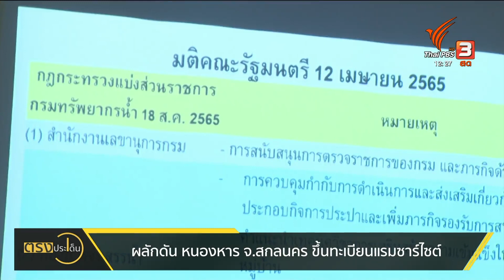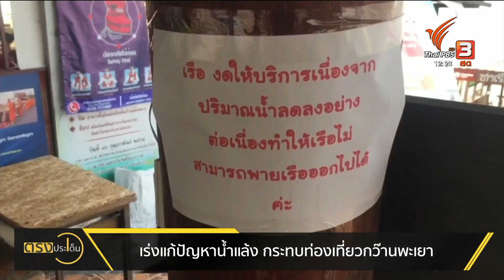ข่าวสั้นตรงประเด็น 2 พ.ค. 66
- ผลักดัน หนองหาร จ.สกลนคร ขึ้นทะเบียนแรมซาร์ไซต์
- เร่งแก้ปัญหาน้ำแล้ง กระทบท่องเที่ยวกว๊านพะเยา
- อบรมทักษะเยาวชน เอาชีวิตรอดจากการจมน้ำ จ.ภูเก็ต